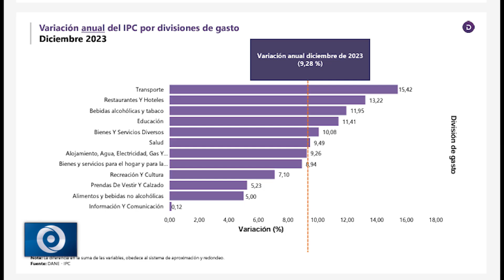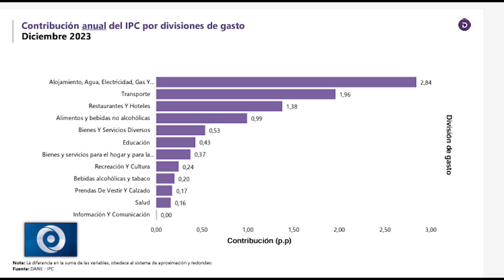DESCIENDE LA INFLACIÓN A UN DÍGITO